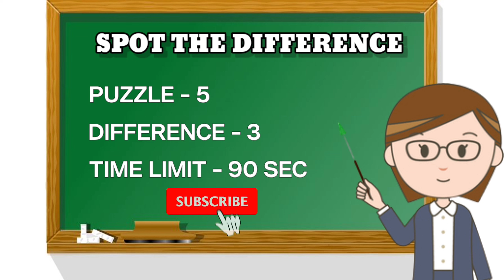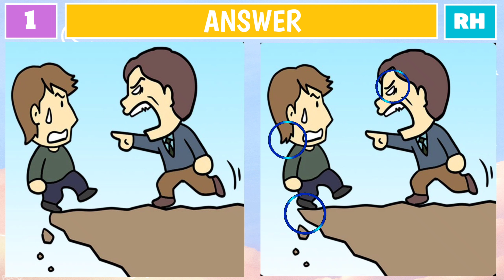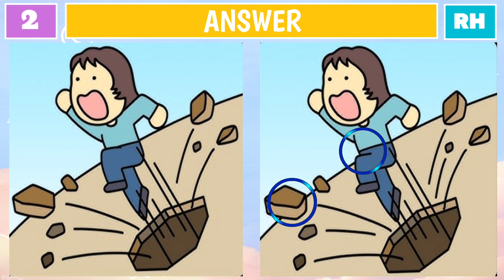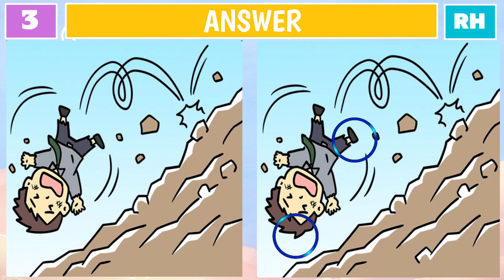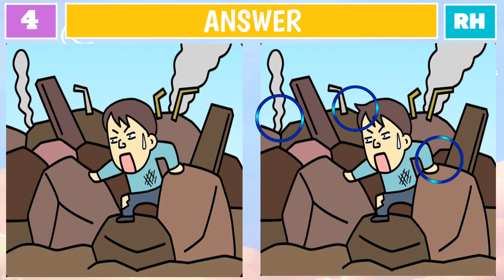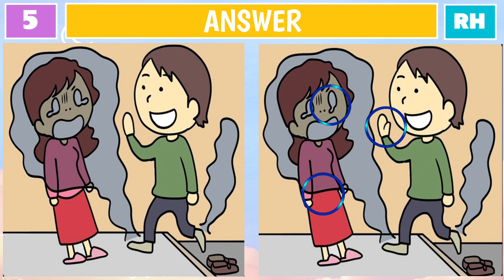Spot The Difference: Can You Find Them All? [ Find The Difference ] | Riddle Hunt #114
Can you spot the 3 Difference within 90 Seconds